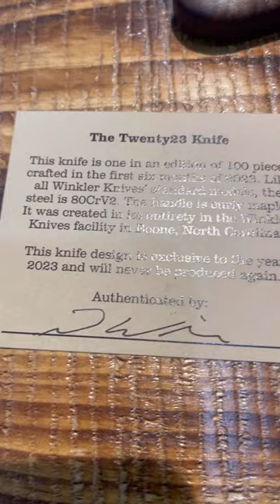Winkler Knives Booth- BLADE SHOW 2023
Incredible tools and a great guy